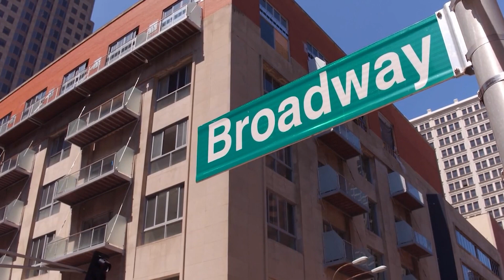Top 25 USA Beautiful Places to Visit!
The United States of America is one of those countries that needs no introduction. The country is a big hive of activity, with cities and rural areas blending seamlessly. But what makes America so famous among tourists? And which sights should you see?
In today's video we have decided to rank some of the mind blowing places that you need to visit in the USA ASAP.

Inspired by 25 Most Surreal Places on Earth - Travel Video

Inspired by 20 Unbelievable Bridges in The World

Inspired by 23 Most Beautiful Caribbean Islands - Travel Video

Inspired by 25 Most Beautiful Destinations in America - Travel Video

Inspired by Top 100 Places To Visit In The USA - 4K Travel Guide

On Travel Lover we will go through travel addict , travel research, and tourism industry.